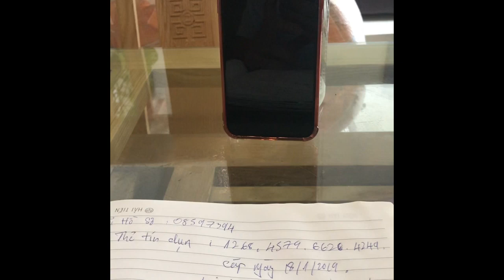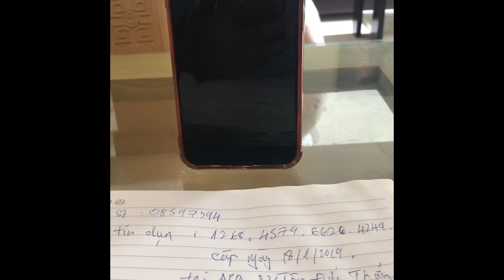Anh Ba Tử Vi dập tắt điện Nhóm Lừa Đảo Công Nghệ